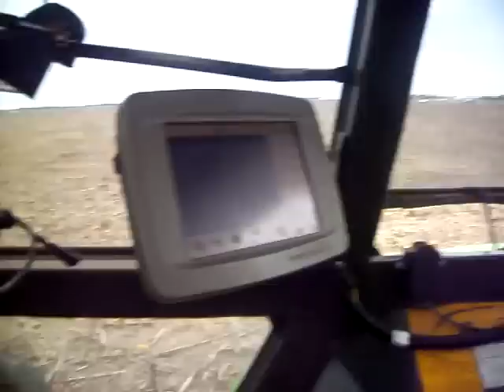Probando piloto automático John Deere (Green Star)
Miguel Bruno es el que lo prueba!!
con un tractor Agco Allis y una sembradora Crucianelli